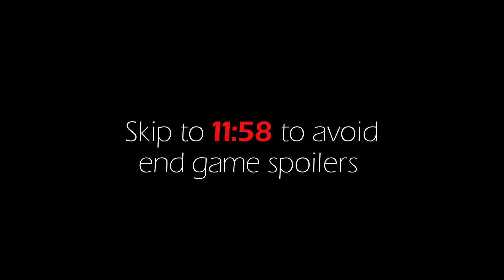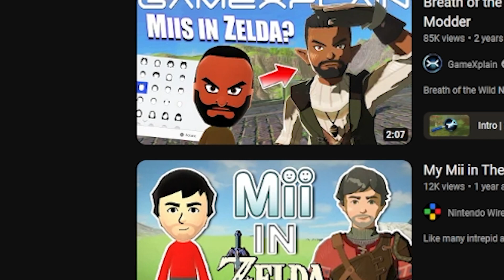Is Tears of The Kingdom ACTUALLY Good? | Review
I only ask because I seem to have more complaints than most people.